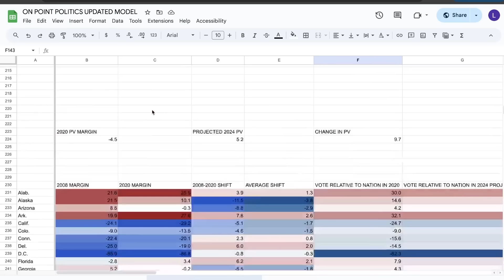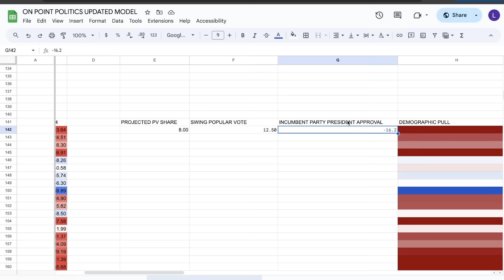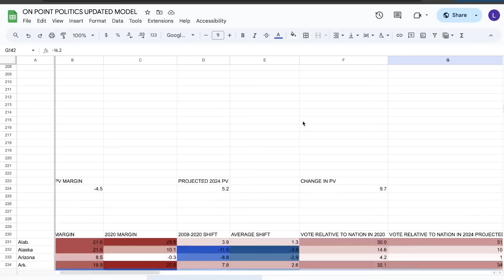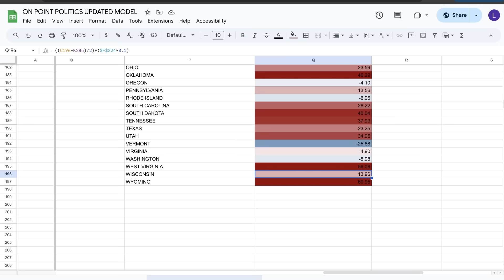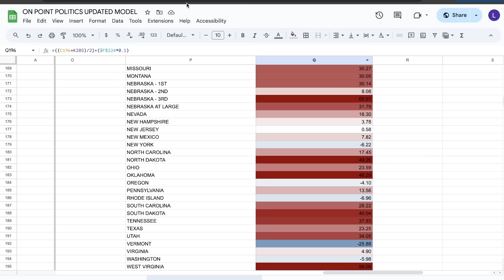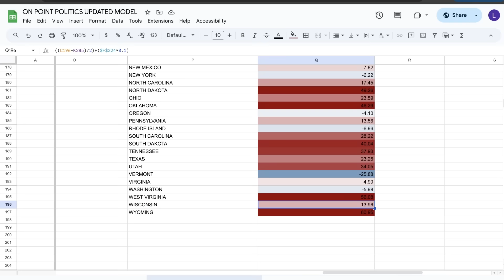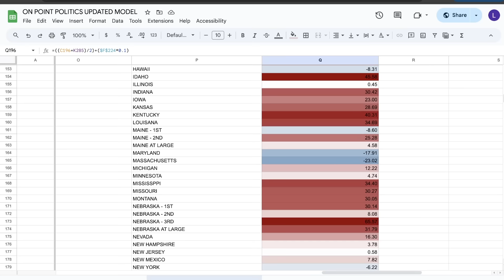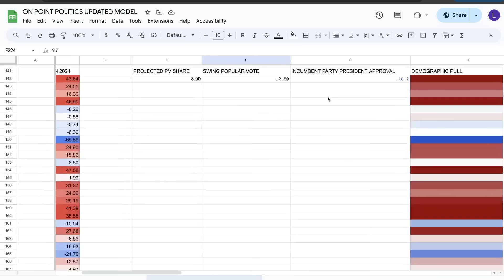THE 2024 ELECTION MAP IF IT'S TRUMP V. HARRIS...(2024 MAP PROJECTION)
Today's video will be about how Trump would fare off against Vice President Kamala Harris

Welcome to "On Point Politics" – your go-to destination for unparalleled political analysis! As the proud 2nd most accurate forecaster for the 2020 US Presidential Election, we bring you the gold standard in insightful and detail-oriented electoral coverage.

Dive deep into the political landscape with our team of experts who meticulously dissect electoral events and trends. At "On Point Politics," accuracy is not just a goal; it's our tradition. Trust us to provide you with the most precise, data-driven analysis that sets the stage for informed political discussions.

Join the "On Point Politics" community as we unravel the complexities of political landscapes, delivering content that goes beyond the surface.

Stay ahead, stay informed – because in politics, being "On Point" is the key!